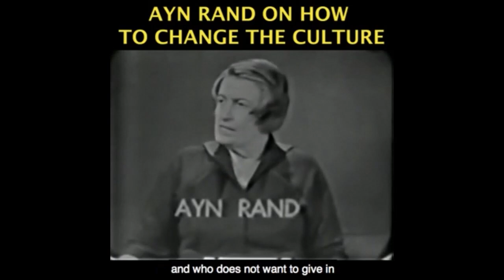Understanding Dominique Francon, Ayn Rand & Independence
Facebook.com/ybrook This video was created by Christian Jackson.  Taken from YBS: Living an Independent Life --Applying Objectivist Morality, Part 3